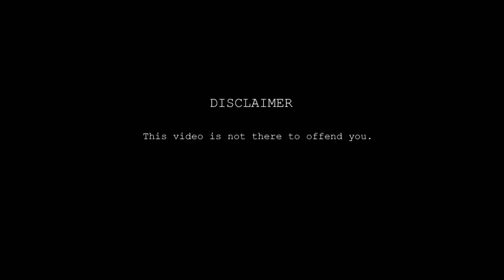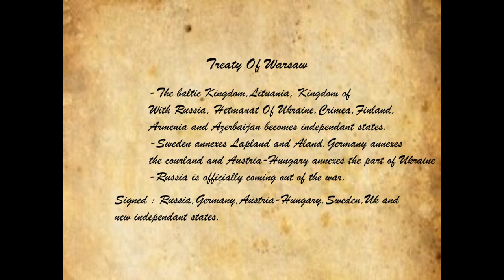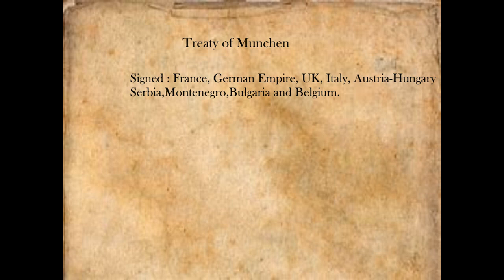"Deutsh Sieg" Alternate History of Europe episode 2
I used Paint.net and VSDC free video

-Dragon Castle
-The Hyperborian menace
-Parallel